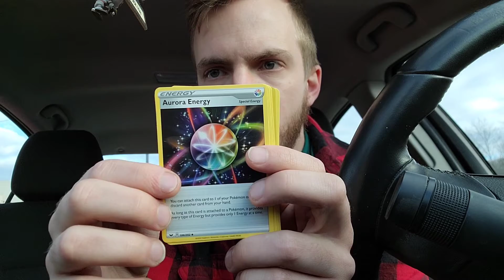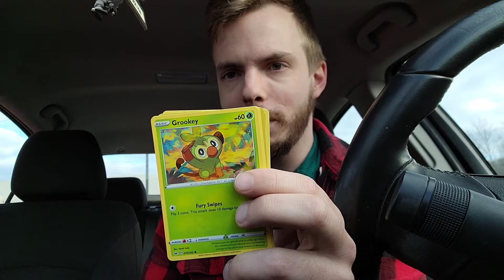A Snazzy Pokemon Sword and Shield Pack Opening!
Today I open a pack of Sword and Shield for all of you! Short and sweet, but bigger unboxings are on the way!